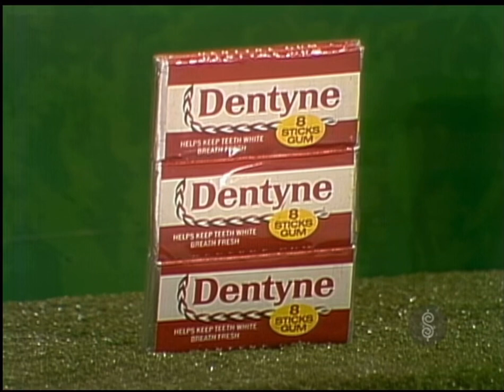TPIR: Hurdles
[March 15, 1983] This is the next to last playing of Hurdles!